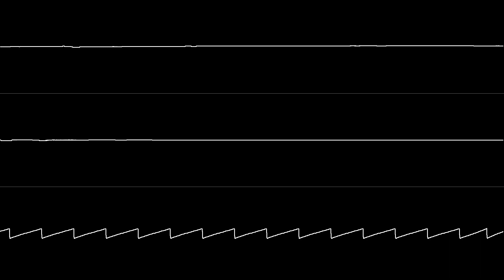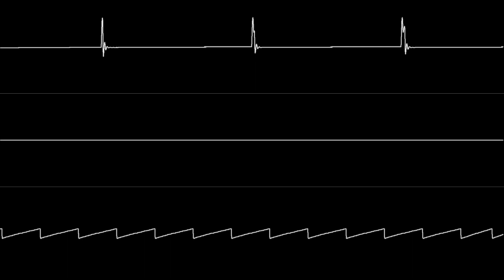Tim Kleinert - "Arcade Intro" (C64) [Oscilloscope View]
NONE OF THE MUSIC IN THIS VIDEO IS MY OWN. Oscilloscope visuals created with Rolf R. Bakke and Rushjet1's SidWiz2 program.